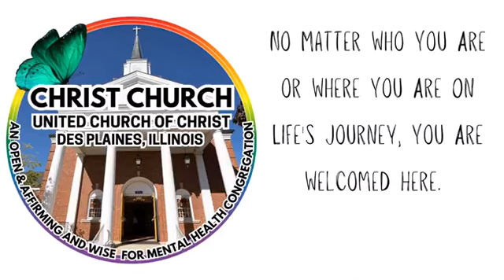Christ Church UCC Des Plaines Thirteenth Sunday After Pentecost August 18 2024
Full Worship Service on 8/18/2024 for Christ Church UCC